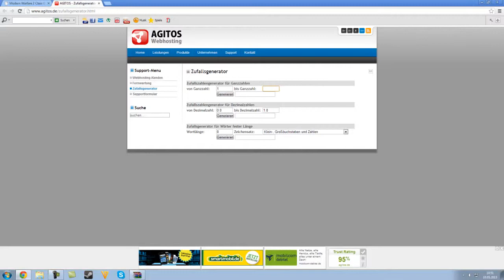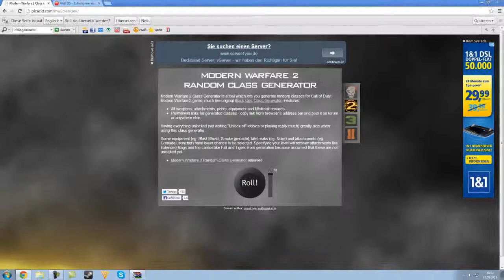CoD MW2 Zufallsklassen EP.1 Part 1/2